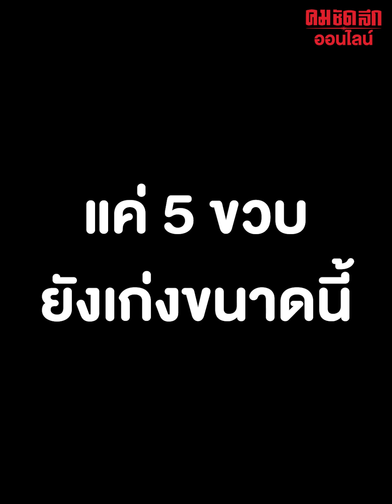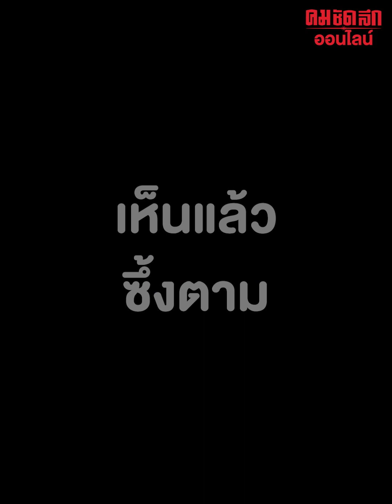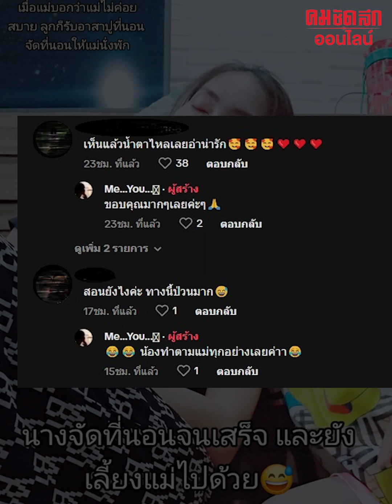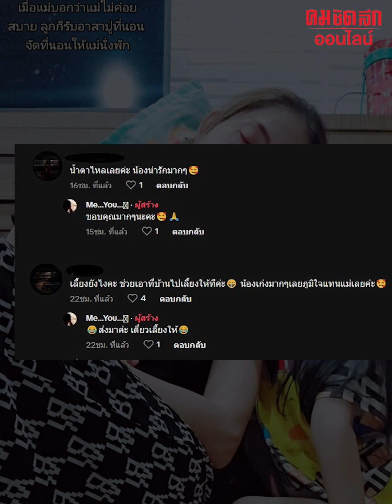ชื่นใจตามคุณแม่ กับของขวัญที่แสนวิเศษ : คมชัดลึก ออนไลน์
ไปดูคลิปที่ชาวเน็ตบอกว่าเห็นแล้วทำเอาภูมิใจ ไปกับ คุณแม่ ไม่ได้ กับความ น่ารัก ของ ลูกสาว ในวัยเพียง 5 ขวบ แต่ดูแลคุณแม่เวลาไม่สบายได้แล้ว จนแม่บอกว่าลูกสาวคนนี้คือ ของขวัญ ที่แสนวิเศษ